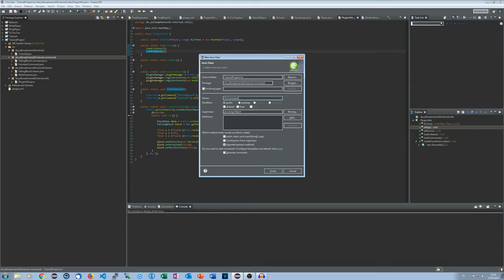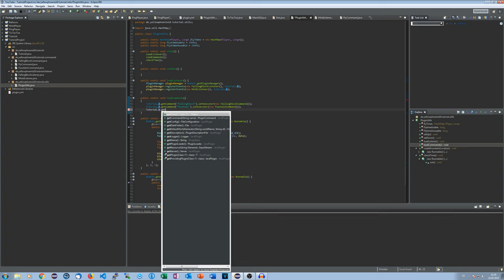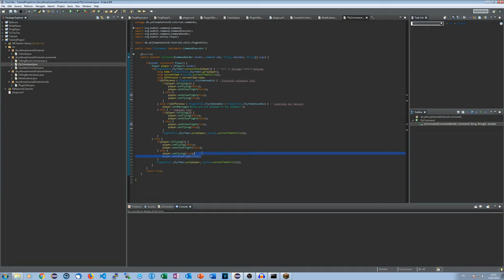Zeitlich begrenzte Commands | Bukkit/Spigot Plugins programmieren #032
Ich zeige euch, wie ihr Commands zeitlich begrenzen könnt, so das Nutzer diese nur für eine gewisse Dauer nutzen können.

► Social-Stuff ◄

→ TeamSpeak: ts.yellowphoenix18.de